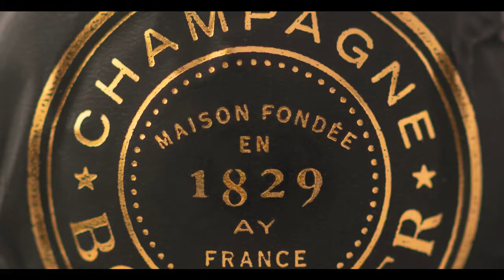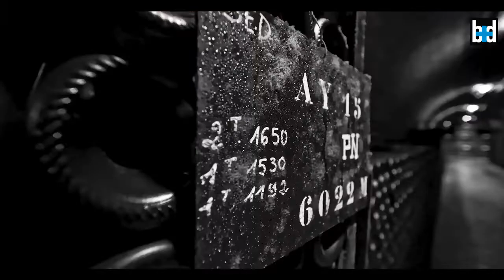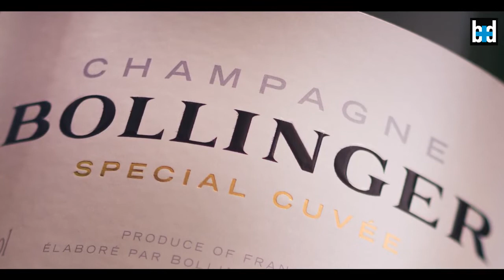e-masterclass. Champagne Bollinger. Episode 2 - Special Cuvée